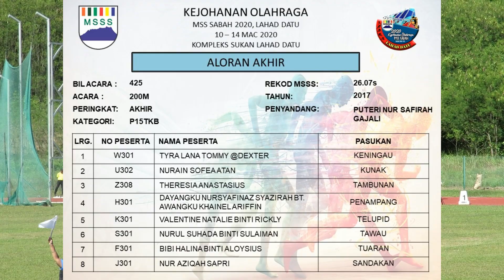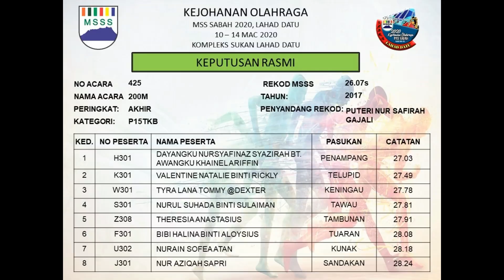MSS SABAH 2020 | 200M G15